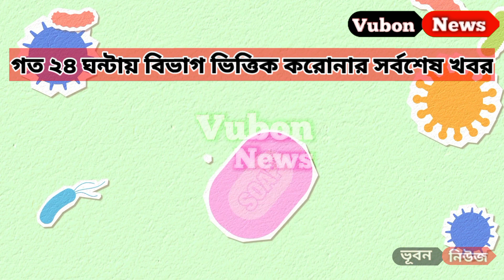আজকের করোনা ভাইরাসের সর্বশেষ খবর today | করোনা আপডেট | ২৬ আগস্ট Covid19 update news. 26 August Covid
@Vubon news
আসালামুয়ালাইকুম

প্রতিদিনই বাড়ছে প্রতি জেলায় করোনা সংক্রমণ। নিজে সতর্ক থাকুন অন্যকে সতর্ক রাখার চেষ্টা করুন।

আজকের করোনা